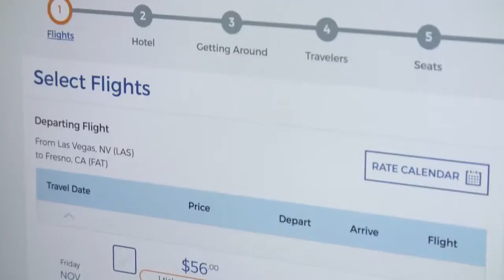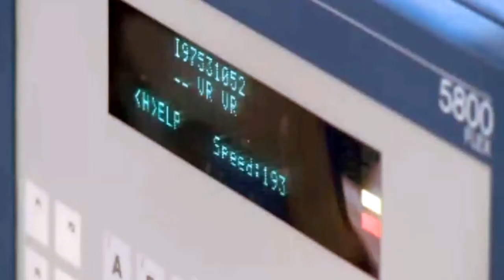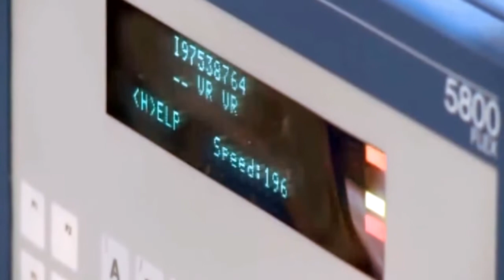Securing data across industries with Micro Focus Enterprise Security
Micro Focus customers discuss the benefits of data security delivered by their Voltage and Atalla solutions